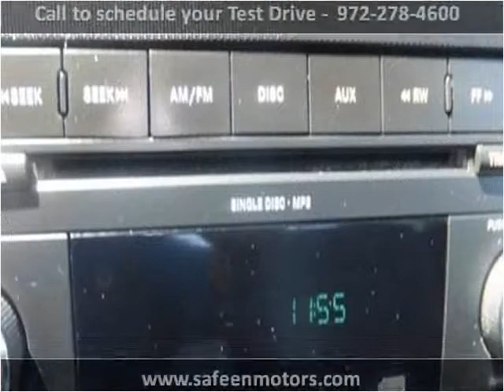2011 Dodge Dakota Used Cars Garland TX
This 2011 Dodge Dakota is available from Safeen Motors.